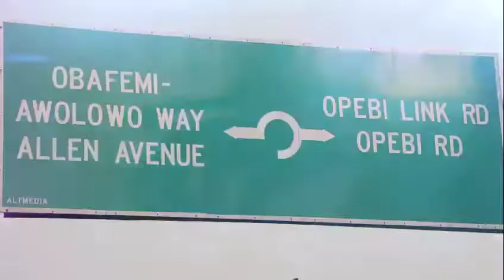Hymnodia On The Street - Praise My Soul The King Of Heaven